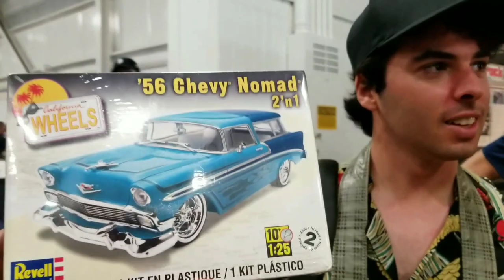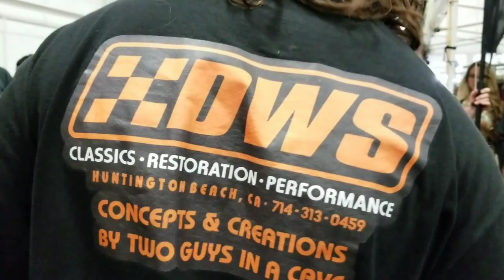"Angel Surprises Tricia" with NEW 64 Falcon Sprint at Cruisin For A Cure 2017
"The Craftsmen & The Couple!" Feel Good Car Story Of The Year! The Good Prince, Angel Marchand surprised his Princess, Tricia Bell with a brand new restored 64 Falcon Sprint Convertible, Prepared by Darin & Gino of DWS Classics, Huntington Beach, Ca.
Ya see it was her Dream Car! Dreams do come true!